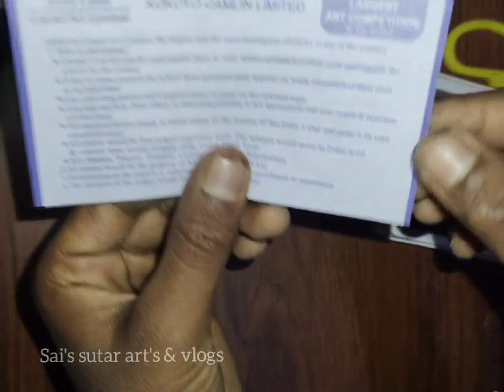my new oil pastel set | 50 rupees | unboxing